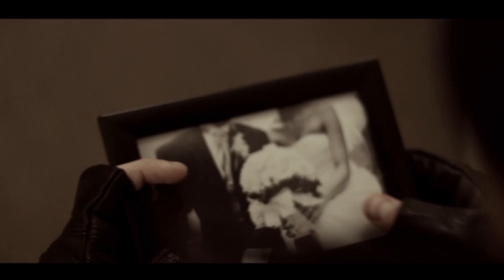Musical Hooligan - Not The Only One (1992) (Edouard Fousset Video 2013)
Video filmed in Bournmouth December 2013 by Edouard Fousset.
Make Up & Visual Effects by Keleigh Thomas.
Demon: Rosie Stevens.
Young Musician: Matthew Swan.
Original sound recording from January 26th 1992 (February 6th 2011 Remaster)
Recorded at Weemeenit Studio Barnet.
Produced by Steve Broughton.
Acoustic Guitar, Percussion & Vocals Musical Hooligan.
Bass, Electric Guitar & Backing Vocals Terry Rogerson.
Written by Musical Hooligan.